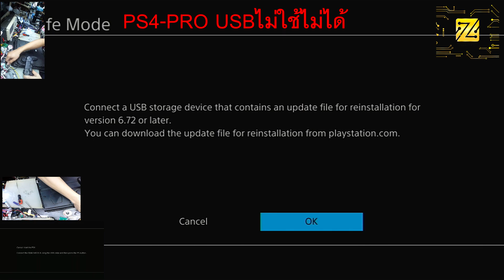PS4-PRO USBไม่ทำงาน ต่อจอย ต่อHDDexternalไม่ได้ เปลี่ยนชิพ CXD90046GG